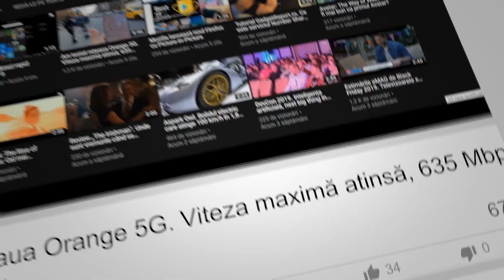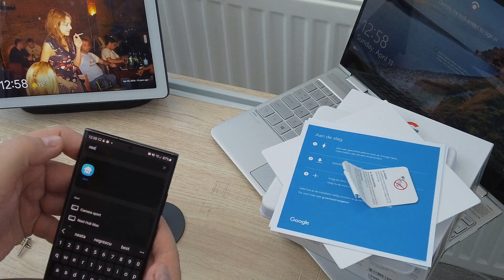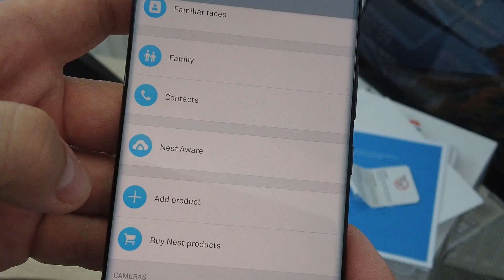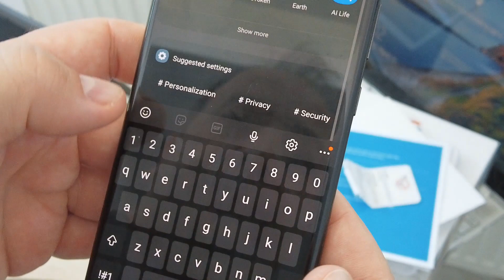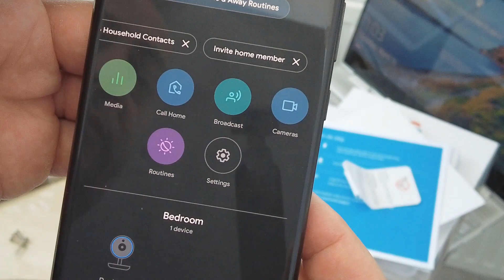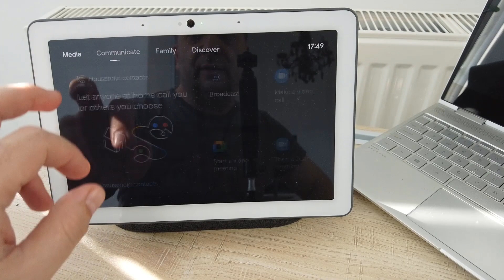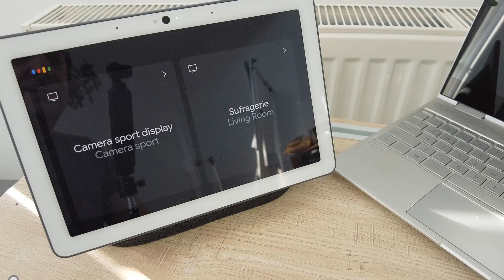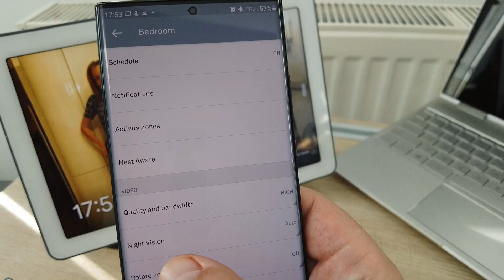Google Nest Camera. O cameră de supraveghere optimă, pentru Nest Hub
Dacă ți-ai cumpărat un Google Nest Hub Max sau un Nest Hub și vrei să îl folosești la maximum, dincolo de filme, seriale, muzică, întrebări pentru Google și supraveghere, îi poți adăugat tot felul de gadgeturi din seria Nest. Iar unul dintre cele mai bune periferice, optimizat pentru acest ecosistem, este camera de supraveghere Google Nest Camera Indoor.

O cameră care filmează în Full HD, la o calitate excelentă atît pe timp de zi cât și noaptea, și care îți trimite notificări pe telefon, în aplicația Nest sau pe Google Home, atunci când se întâmplă ceva în zona monitorizată.

Camera o legi prin wi-fi la aplicația dedicată, gratuită, Nest, iar mai departe poți să o conectezi și la Google Home, pentru a-ți realiza un întreg ecosistem de camera, dispozitive inteligente. Noi în Google Home am integrat inclusiv centrala termică astfel că putem regla nivelul căldurii și al apei calde de oriunde, prin aplicație sau comandă vocală către asistentul Google. Google Nest Camera nu o găsești, din păcate, decât foarte rar pe piața românească, așa că va trebui să o cumperi de pe Amazon.

Vă recomandăm Amazon.com, site de unde am cumpărat foarte multe gadgeturi în ultimii ani, la prețuri chiar mai bune decât în România.

Gadgeturile ajung la tine prin DHL, fără vamă, și poți urmări din aplicația Amazon sau de pe site drumul până la tine. Te invităm să urmărești unboxing-ul și modul în care funcționează Google Nest Camera în materialul video de mai jos.

GadgetReport.ro va ofera, zilnic, cele mai interesante informatii din lumea tehnologiei. Va invitam sa urmariti stirile, tutorialele video si review-urile noastre pe GadgetReport.ro, pe Facebook, Youtube si prin intermediul aplicatiei GadgetReport.ro, disponibila in Google Play